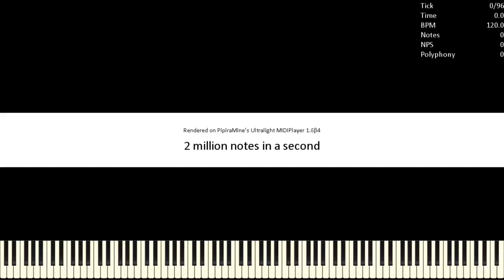[Black MIDI] 2 Million Notes In a Second ~ Carlos S. M.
Made by: Carlos S. M.

Used Program: UMP, FFmpeg, Clipchamp